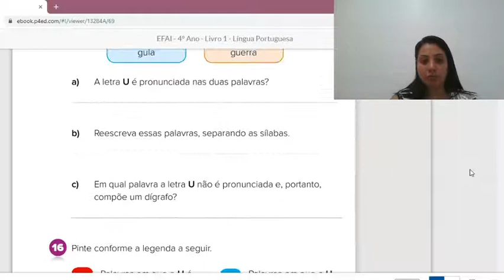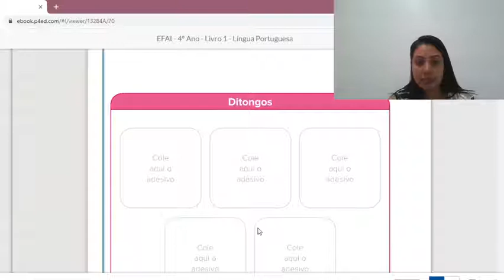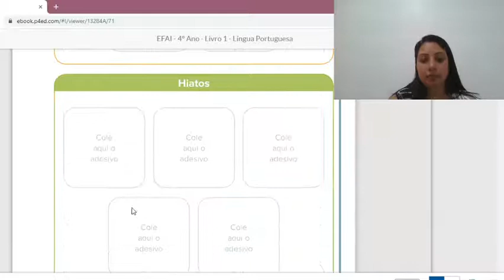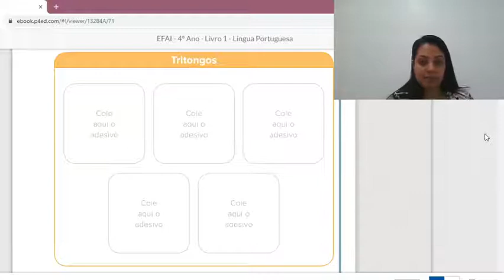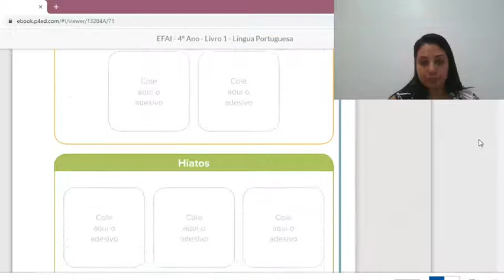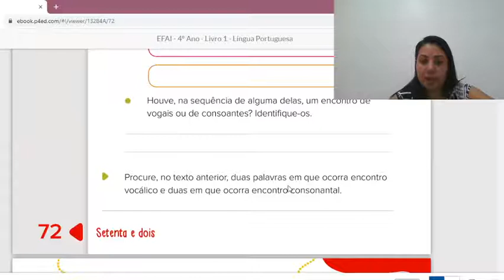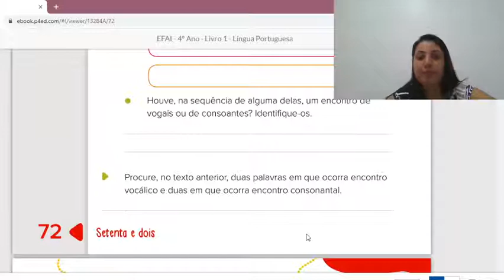Atividades de Língua Portuguesa 24 06 2020 4 Ano A e B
Atividades de Língua Portuguesa dia 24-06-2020. Apostila Poliedro. 4 Ano A e B.